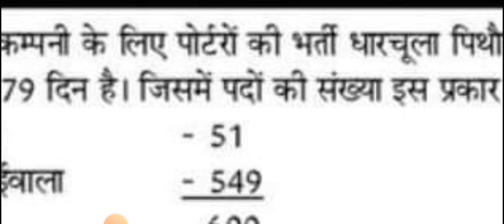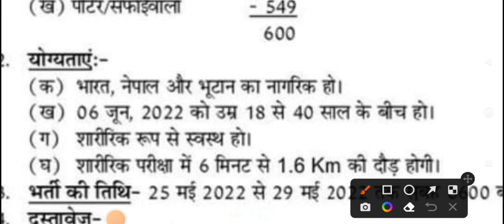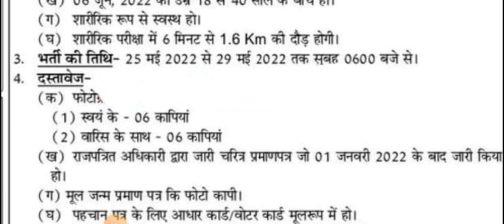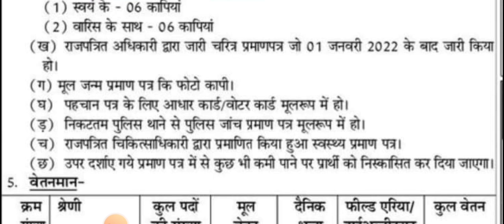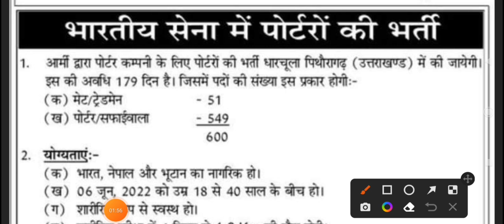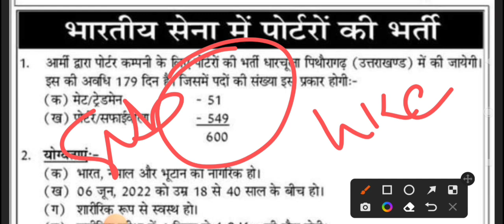सभी युवाओं के लिये।। उत्तराखंड की नई भर्ती ।। जल्दी आवेदन करें।। Uttarakhand New Vacancy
10th pass jobs
12th pass jobs